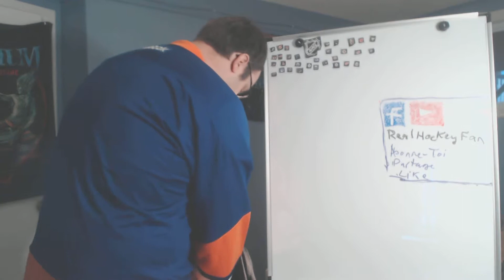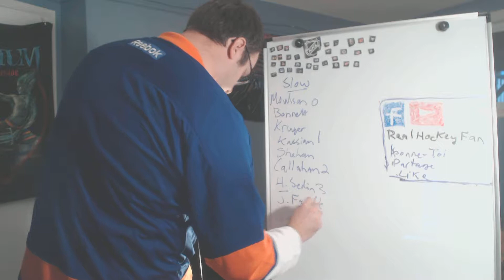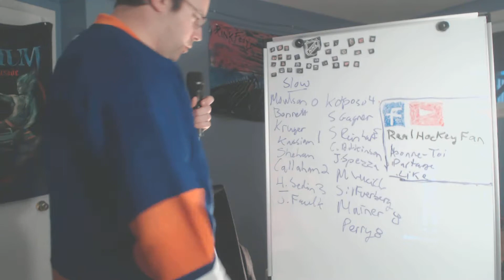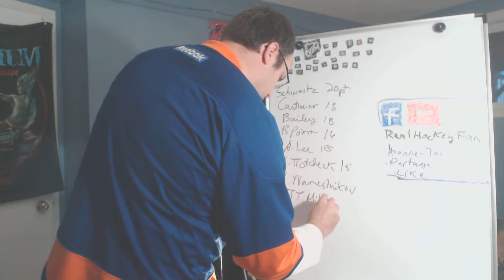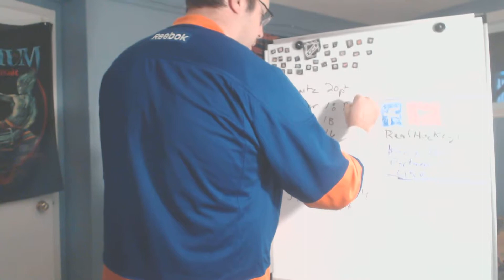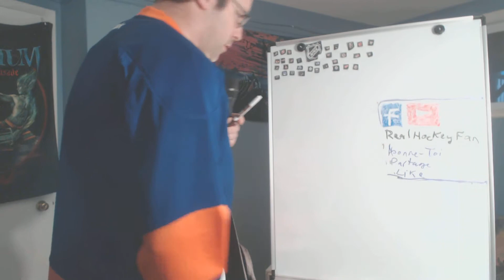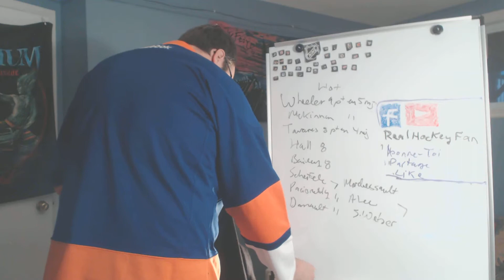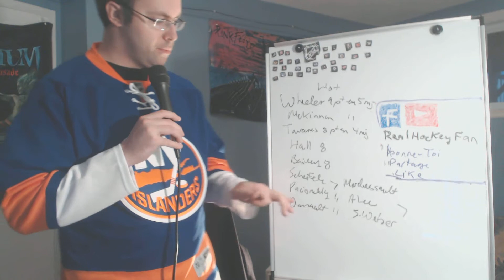Joueurs surprises,deceptions et bonnes sequences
Je vous fait la liste des joueurs qui ont surpris, decus et ceux qui sont en feu presentement dans la LNH